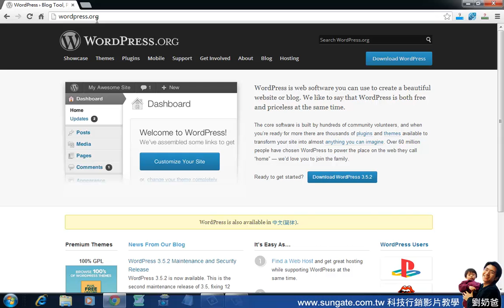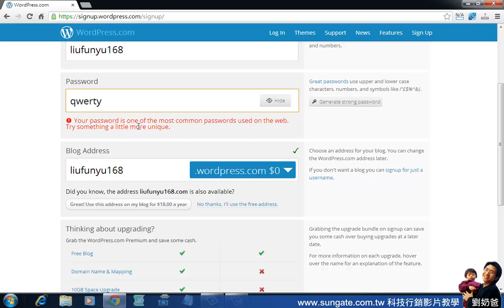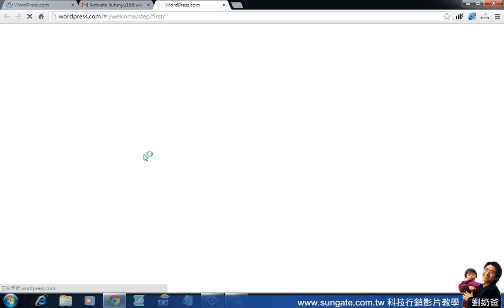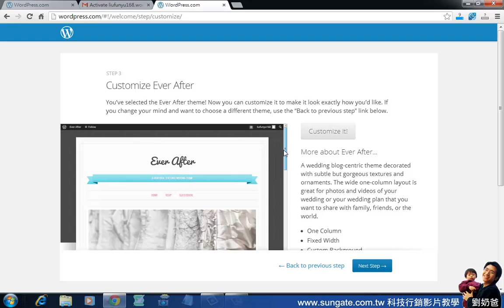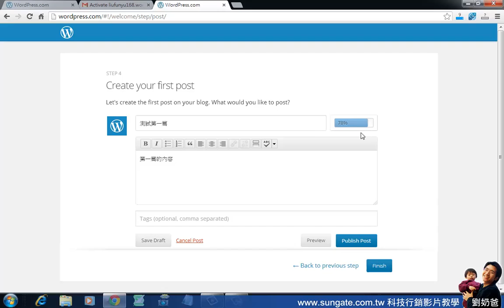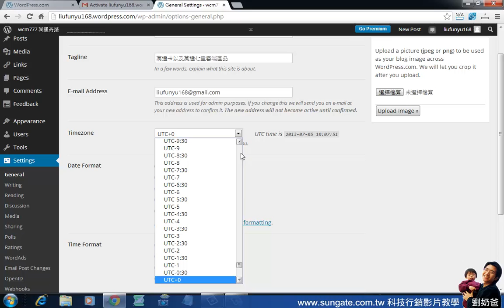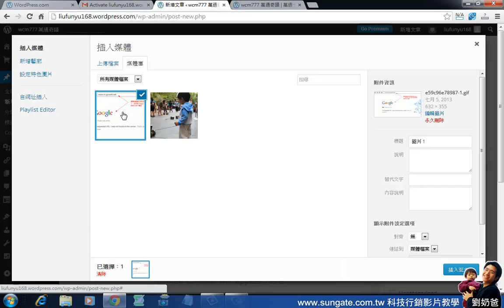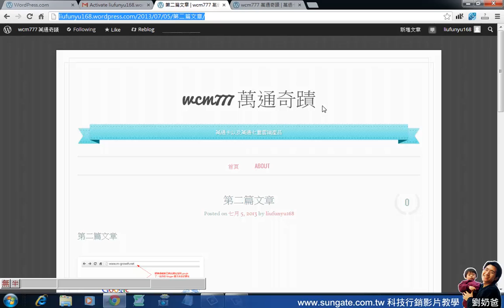001 申請wordpress.com免費部落格